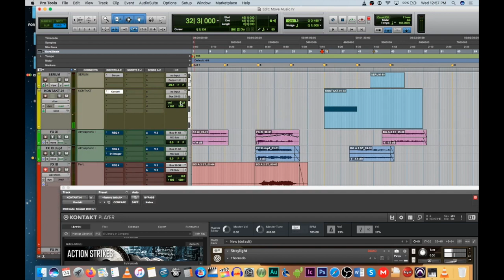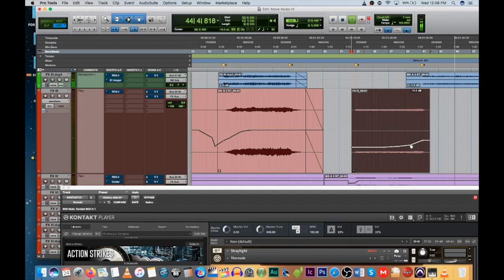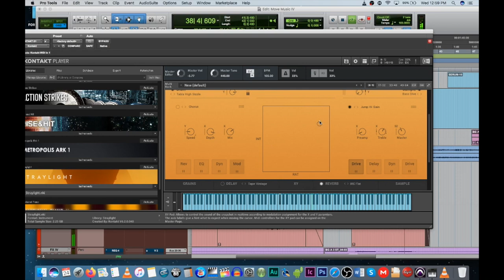Sound Design Tutorial: Crime Music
Hello, this is a short sound design/music video test of a tutorial I created while working on a music library for "Crime TV" Currently, I just have text as my explanation of what I am doing, but will eventually use VO.

My custom created SFX including Hard Effects, Exterior Backgrounds, Horror Backgrounds, and Car related Foley.